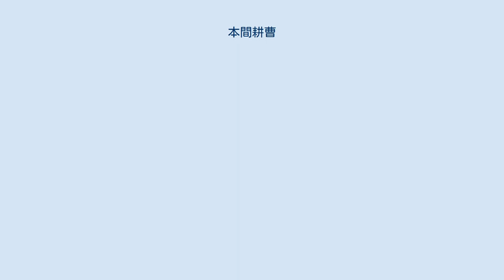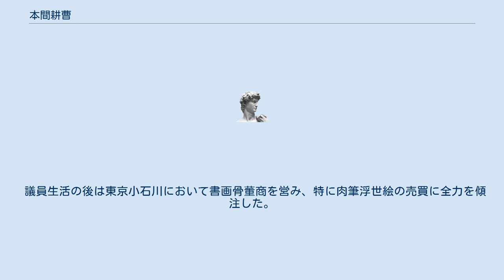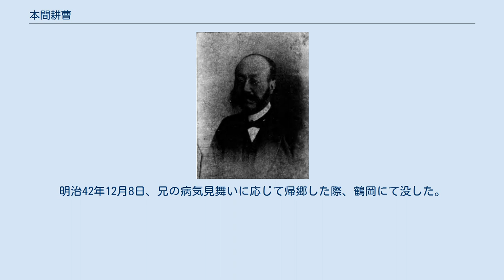本間耕曹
本間耕曹 本間 耕曹（ほんま こうぞう、1842年（天保13年6月）‐ 1909年（明治42年）12月18日）は、明治時代の政治家。
浮世絵の蒐集家、浮世絵商。
 現在の山形県酒田市において生まれる。
本間家4代目の本間光道の三男であった本間光和の次男として出生、幼名を友三郎と言った。
 早くから江戸へ出ており、江川太郎左衛門の塾で洋学や剣術を学んだ。
また、一時は長崎の砲術家の高崎四郎右衛門のもとで塾頭を務め、蝦夷地の北方警備の任にあたった。
戊辰戦争を前にサハリンから帰郷する際にはアカハネ・スネルの船で酒田に戻るが、その折に、スネルとの知遇を得て、本間家の銃器購入のため働いたほか、仙台藩、米沢藩、会津藩などの兵器の買い入れにも携わった。
 明治6年（1873年）には9ヶ月に亘ってドイツに行ってヨーロッパの新しい知識を習得した後、明治10年（1877年）に日本に帰国。
東京警視庁大警部外国係を明治18年（1885年）まで奉職している。
その後、明治25年（1892年）には第2回衆議院議員総選挙において当選。
帝国議会議員として活躍している。
 議員生活の後は東京小石川において書画骨董商を営み、特に肉筆浮世絵の売買に全力を傾注した。
なお、小林文七の蒐集品のなかには多数の耕曹コレクションが存在したとされており、小林を通してフリーア美術館に売却された葛飾北斎の肉筆画「漁夫樵夫図」（絹本2幅）、「煙管持つ立美人図」（絹本1幅）、「富嶽笛を吹く童子」（絹本1幅）などは元々、耕曹のコレクションであったといわれている。
明治42年12月8日、兄の病気見舞いに応じて帰郷した際、鶴岡にて没した。
享年68。